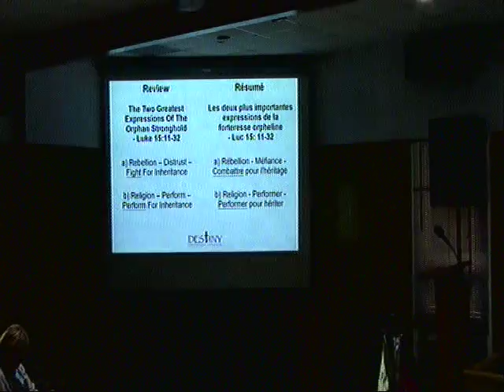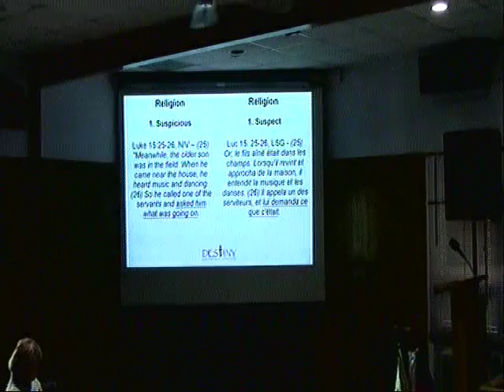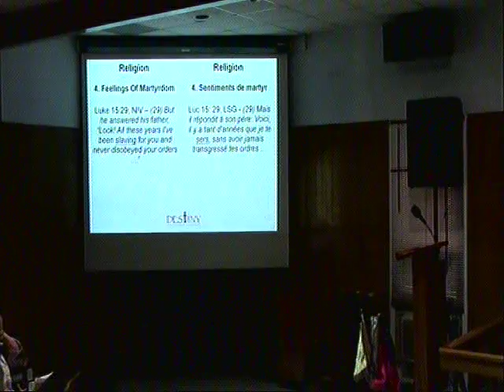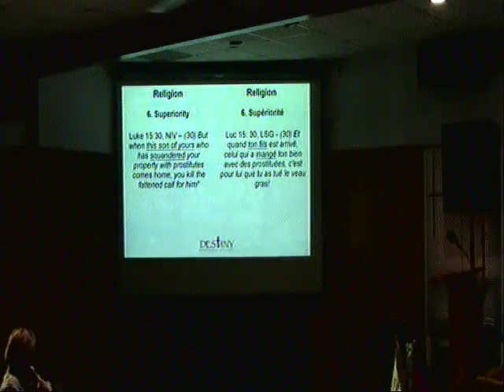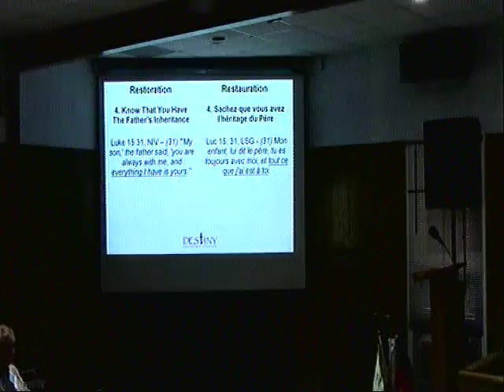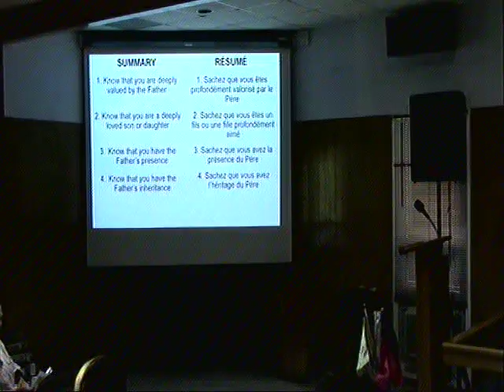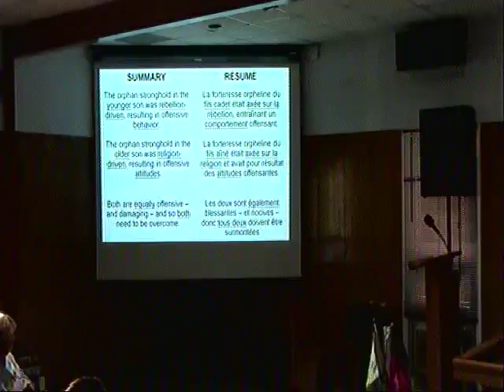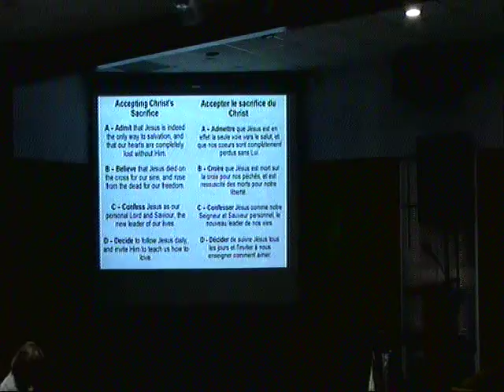Surmonter la forteresse orpheline - Pt 6 - David Hibbert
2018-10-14 - Surmonter la forteresse orpheline - Pt 6 - Connaissez votre position en tant que fils - David Hibbert.

Overcoming The Orphan Stronghold - Pt 6 - Know Your Position As A Son - David Hibbert.

Every person on earth struggles with the orphan stronghold. It affects our faith in God, our ability to trust God, our ability to trust people, our ability to relate with others, our ability to have healthy marriages, our freedom in Christ, our healing, and even our destiny.

In this series you will learn what it is, where it came from, how it operates, how it influences us, and how we can begin to overcome it. God wants us free to be fully alive in Him!.

In this sixth teaching, we will discover God's steps for freedom from the Orphan Stronghold, for those who try to perform for Father God's love and approval.